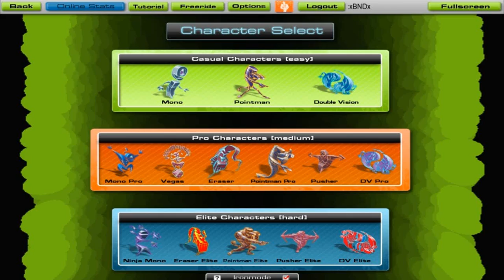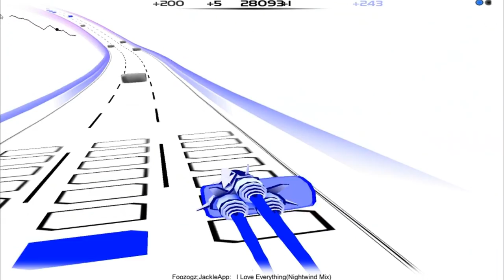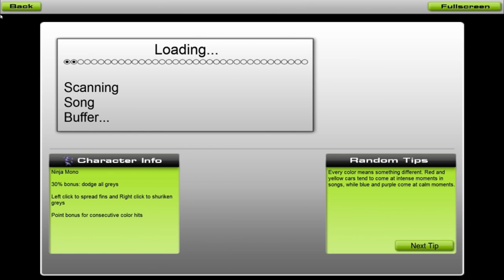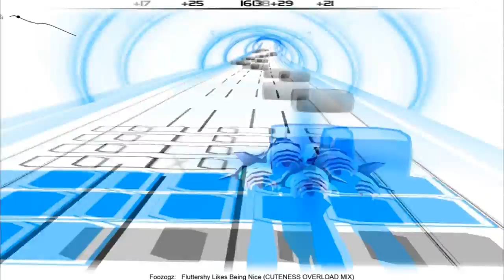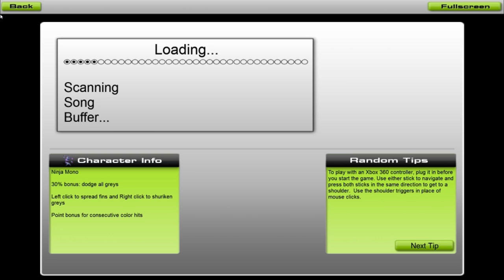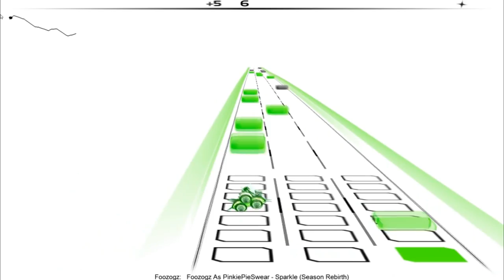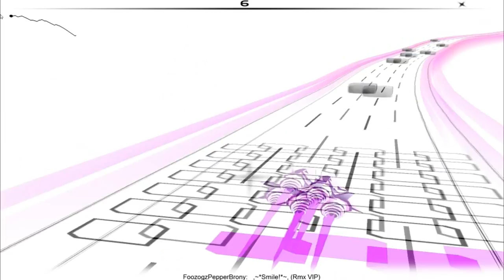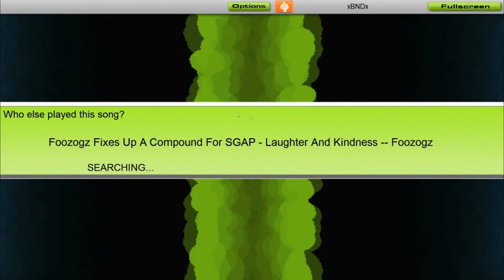Audiosurf - Foozogz - (Almost) Everything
This is what happens when I have nothing to do on a Friday night. Straight gameplay, no breaks, no redos.
If there's one thing I learned, Fraps is vicious, and it bites hard.

All of the songs in the order that they appear:
Foozogz - Love Bloom V2
Foozogz - Sanctum v2 (Yeah, this is the only place you're going to hear this.)
Foozogz - This Song Made Man A Fluttershy
Foozogz Befriends JackleApp - I Love Everything(Nightwind Mix)
Foozogz Befriends SgtScrubNoob - Holding Hooves RMX
Foozogz - Vibrant - Breathe In Life
Foozogz - Vibrant - Dream Chaser
Foozogz - Vibrant - Raining Twilight
Foozogz - Vibrant - A Sunny Day
Foozogz - Vibrant - Feeling Whimsical
Foozogz - Vibrant - Pinkie's Videogame BGM
Foozogz - Demented Cupcakes
Foozogz - Fluttershy Likes Being Nice(CUTENESS OVERLOAD MIX)
Foozogz - Hearth%27s Warming Holiday Cheer
Foozogz - Pinkie Pie Loves Sugar(SUGAR RUSH MIX)
Foozogz - Rarity Attempts 400 Dresses(LOOMING MIX)
Foozogz - Smile! (Rmx)
Foozogz - Sweetheart
Foozogz - Fluttershy Likes Being Nice (An earlier version of the song)
Foozogz As MichaelArellano Befriends Omnivore - Forever Dreaming
Foozogz As PinkiePieSwear - Sparkle (Season Rebirth)
Foozogz - 04 Twilight's Insanity
Foozogz - Find A Pet (Candy Mix)
Foozogz -Psychotic Cupcakes
Foozogz - ,~-Smile!-~, (Rmx VIP)
Foozogz - Of Fond Memories
Foozogz Fixes Up A Compound For SGAP - Laughter And Kindness

(Never again)